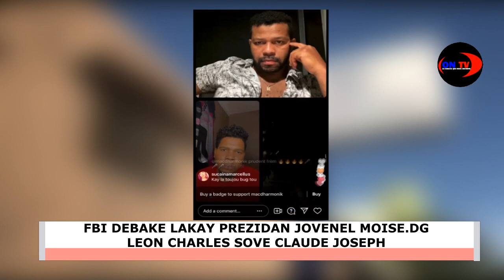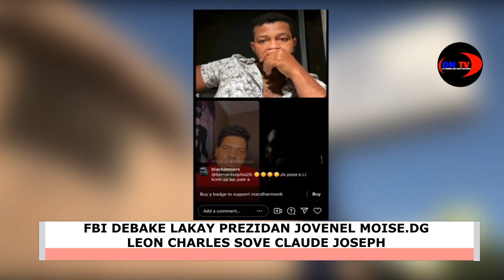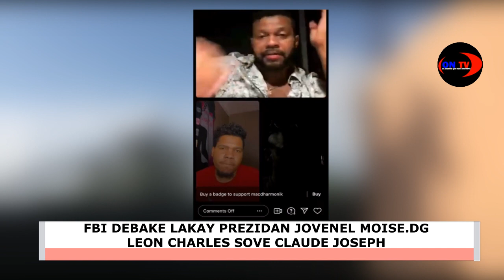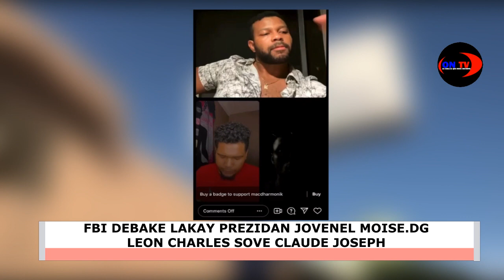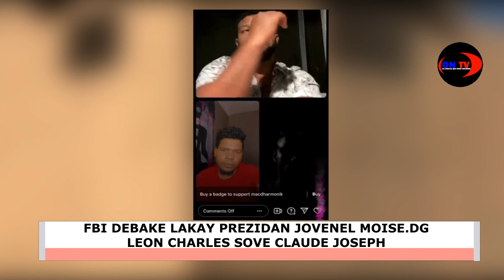Gwo revelasyon fenk tonbe Video yo bat Jovenel pral soti..FBI debake lakay Jovenel Leon Charles cho